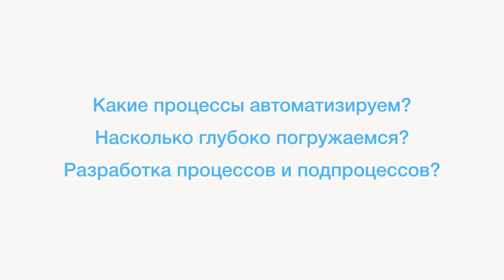Собираем данные для создания схемы бизнес-процесса. Модуль 1. Урок 7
В этом уроке курса бизнес-процесса расскажем:
- как подходить к сбору информации
- как сделать карту проекта
- личные интервью
- какие вопросы надо задавать на интервью